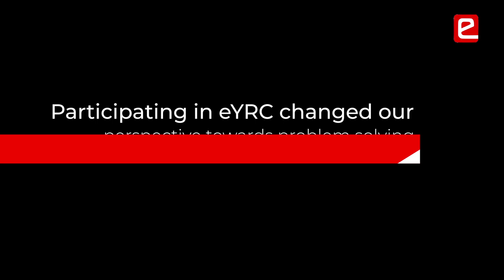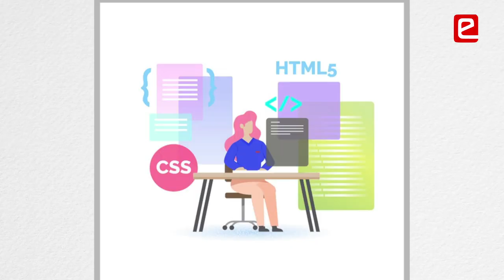Transformation from an Engineering Student into an Engineer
This team did not participate in any competition until 4th year. They were hesitating to participate as they felt that they did not have the adequate knowledge to do things practically but after participating in eYRC they now feel that they have been transformed from being an engineering student into an ENGINEER. This is an all-girls team from College of Engineering, Trivandrum (Kerala).
Team Members – Sumayya A K , Praseeda S , Sreeshma T , Shyama H (4th Year, ECE)
College of Engineering, Trivandrum (Kerala)
00:00 Why they did not participate in any competition?
01:20 No prerequisite knowledge required for eYRC
01:57 Boost in Confidence
02:30 Problem Solving Approach
02:44 Impact on Placements
03:40 e-Yantra is Change
04:06 Learning Process
04:27 e-Yantra is like a Windstorm